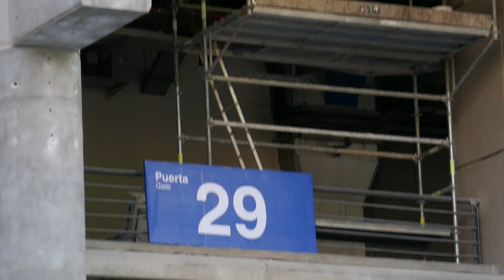Santiago Bernabéu (Obras actuales) 2 de Octubre 2021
Poco a poco las obras van avanzando a bastante buen ritmo para poder terminarlas a finales del año. 2022. Esperamos no equivocarnos.